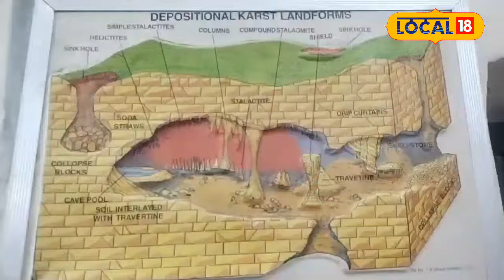MP Government : छात्राओं को उच्च शिक्षा विभाग का बड़ा तोहफा!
The students of Sagar Girls College are going to get a big gift from the Higher Education Department. Soon the girl students here will now be able to do PhD on all 15 subjects, because now only formalities are left to establish research centers for English and Geography.
सागर गर्ल्स महाविद्यालय की छात्राओं को उच्च शिक्षा विभाग से बड़ा तोहफा मिलने जा रहा है. जल्द ही यहां की छात्राएं अब सभी 15 विषयों पर पीएचडी कर सकेंगी, क्योंकि अब अंग्रेजी और भूगोल के शोध केंद्र स्थापित होने के लिए केवल औपचारिकताएं ही बाकी रह गई हैं.